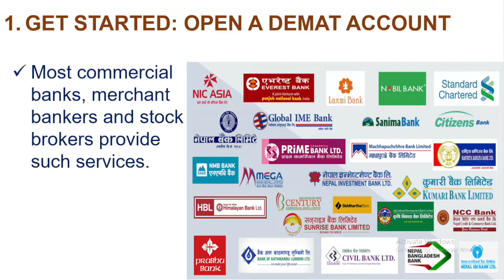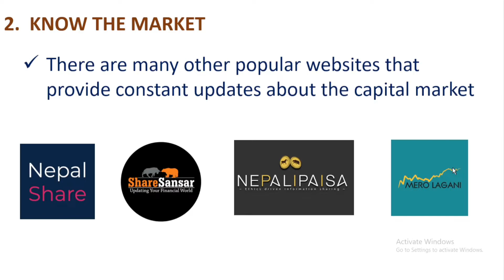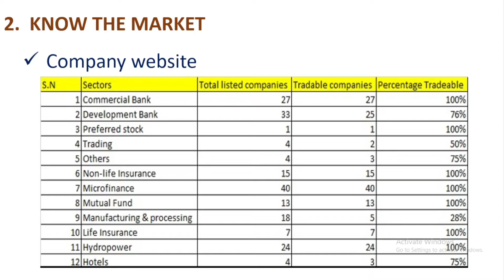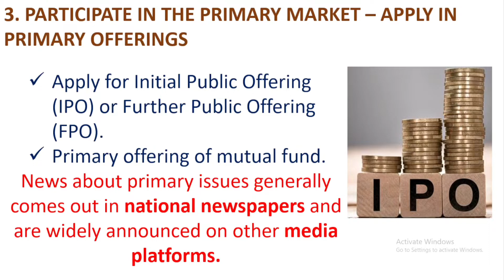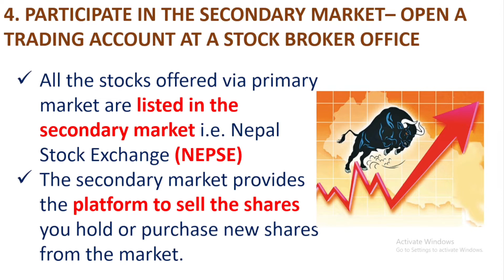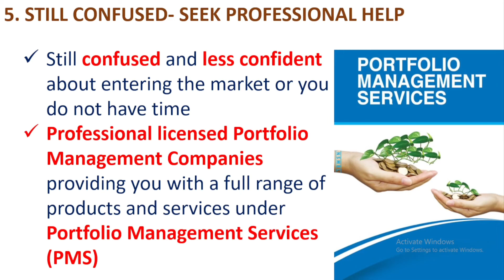नयाँ लगानीकर्ताहरूको लागि Beginners Guide || बजारमा भित्र प्रवेश पहिले जान्नुहोस्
Basic requirement
Investor must know
Share Market of Nepal
Bonus share
Bonus cash
Chhimek Laghubitta Bittiya Sanstha Limited
Mero share
Share market.
Nepali
share market
nepal share market latest news
share bazar
share market in nepali
nepal share
nepal share market interview
nepali share market appication
nepse
nepse technical analysis
Nepal ma business kasari garne
nepse
technical analysis nepal
nepse technical analysis
technical analysis of nepse
nepse analysis
fundamental analysis
technical analysis
nepal stock market analysis
nepse technical analysis today
company analysis
nepse chart
technical analysis of stock market in nepal
nepse technical
nepse weekly update
fundamental analysis vs technical analysis
how to do a fundamental analysis of companies?
fundamental analysis of stock nepali market
gyanmandu
nepse info
marketdepth nepal
buy or sell shares in nepal
nepse news
stock market in nepal
nepse analysis
helpful tips for share market
nepal share market
investing tips in nepal
full information of nepse
nepse
sebon
pe ratio in nepali
eps in nepali
nfrs balance sheet in nepali
fundamental analysis of company in nepali
nepal reinsurance company
nepse fundamental analysis
how to do nepse company analysis
नेपाली सेयर बजार
नेपाली सेयर बजार
nepali share market
सेयर बजार
सेयर बाजार नेपाली
सेयर बजारमा हुने चलखेल
सेयर बजारमा लगानी गर्ने तरिका
सेयर बजारमा हुने अनियमितता
दोस्रो बजारमा सेयर कसरी छनौट गर्ने ?
सेयर दलाल,सेयर,साधारण सेयर
सेयर मार्केट
सेयर कारोवार
शेयर बजारमा कसरी लगानी गर्ने,सेयर भनेको के हो ?
दोस्रो बजार,सेयर कसरी छनौट गर्ने ?
सेयरमा लगानी कसरी गर्ने ?
केहि सेयर खरिद सुचकहरु बारे जानौ
प्राथमिक बजार
अनलाईन सेयर खरिद
सेयर खरिद सुचकहरु
काठमाण्डौ बाहिर सेयार किन्ने सकिने ठाउ
Nepali news
nepal news
news about nepali
aajako news nepali
live news nepal
political news nepal
today news nepali live
news headline
nepali samachar
live news
top news
news today
aajako samachar nepali
today news
kulman ghising latest news
nepali news 24
what is latest news today
aajako news,todays nepali news
How to Know Dividend capacity of Nepali Banks?
How to apply ipo online
how to invest
mero share
mutual fund
share bazar
share bazar nepal
share market
stock market
nepalstock
nepse news
banks in nepal
investing in nepal
best bank for investment
best company in nepal
dividend capacity of company
dividend capacity of nepali banks
which bank to invest on
merolagani
sharesansar
raman dhungel
kumari bank limited
mbl dividend
kbl dividend
nbl dividend
nepal bank limited bonus
nepal bank limited dividend
nepal bank limited
How to pick stock in 10 minutes/nepal stock exchange/best share to buy in nepal
Stock market
MEROLAGANI Watchlist
Share market news Nepal
Market depth
nepali trending videos in nepal
trending nepal
trending videos in nepal
nepal
nepali trending video
nepal trending
trending
nepali
trending video
nepali trending page
how to know which videos are in treating in nepal
what is trending in nepal ?
which videos trend in nepal
viral videos in nepal
most trending music video in nepa
,random nepali
nepal funny
top 10 trending youtube videos in nepal
nepali song
trending nepali news
trending memes nepal
nepali vlogs
trending nepali song
trending news